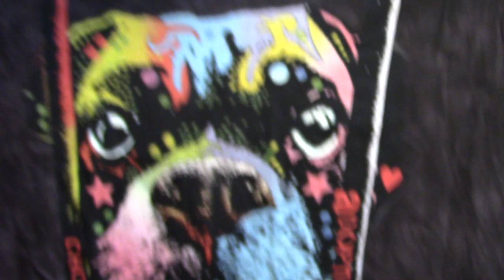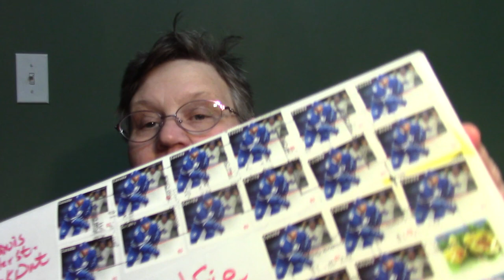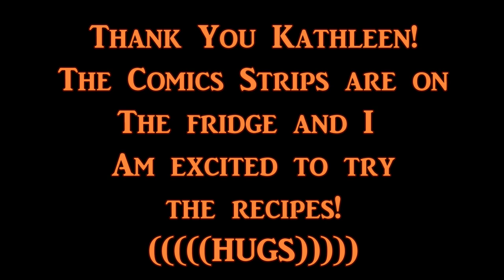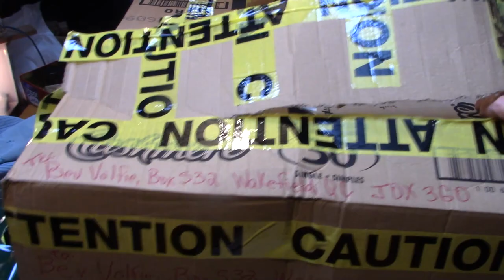Parcels! You are SPOILING me!